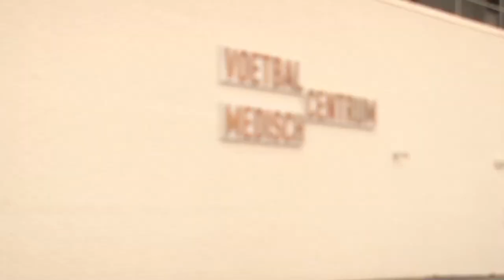Terug in de tijd met Payt: Mark-Jan Fledderus over stoppen met voetbal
Het softwarebedrijf Payt startte in 2013 en groeide al snel uit tot toonaangevende speler op het gebied van debiteurenbeheer. Vernieuwend, klantvriendelijk, efficiënt en voor ieder bedrijf toegankelijk. Payt behoorde de laatste jaren tot de hardst groeiende bedrijven van Noord-Nederland en kreeg naamsbekendheid als voormalig hoofdsponsor van FC Groningen en via de nauwe samenwerking met de Trots van het Noorden. In de serie 'Terug in de tijd Payt' kijken we terug op die tijd.